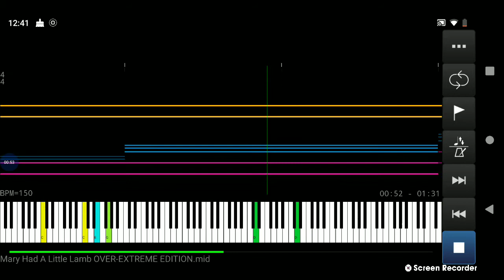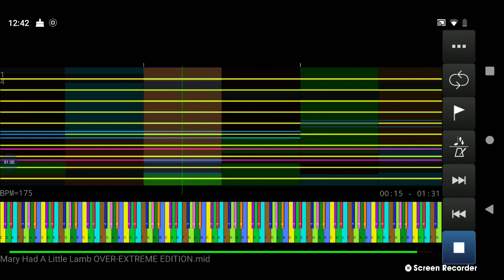[BLACK MIDI] Mhallod (OVER EXTREME EDITION) 13 Million notes